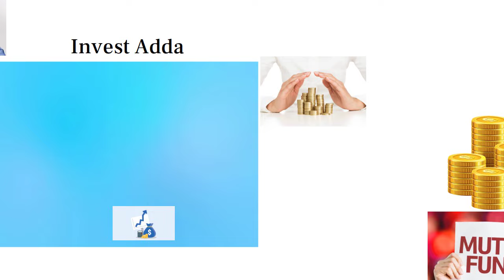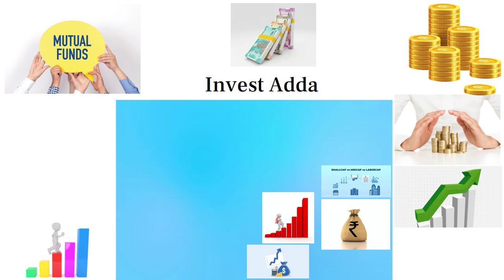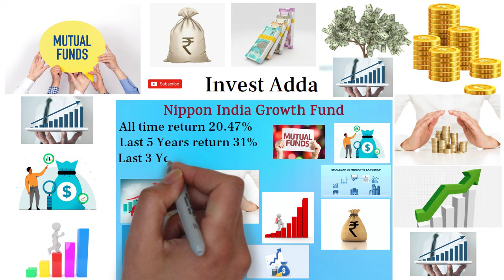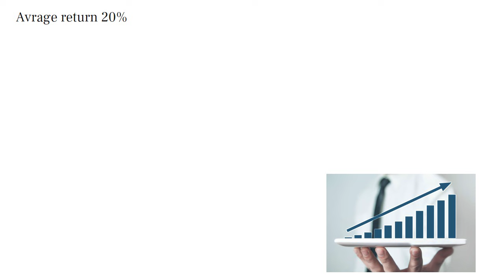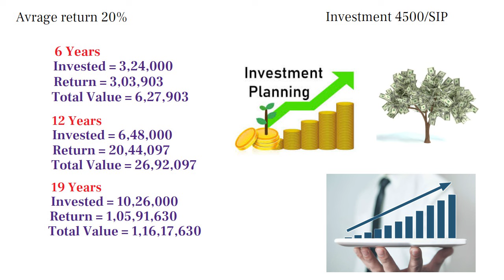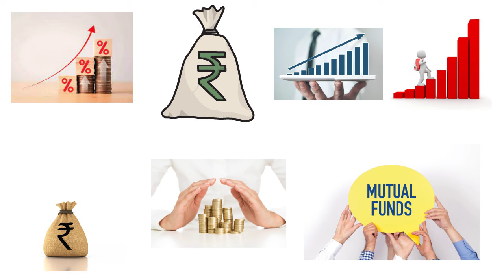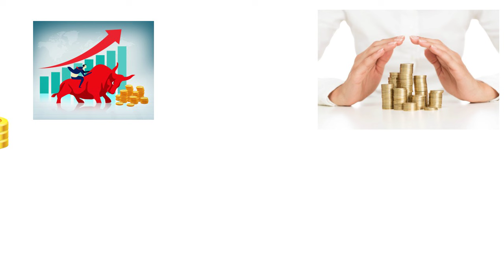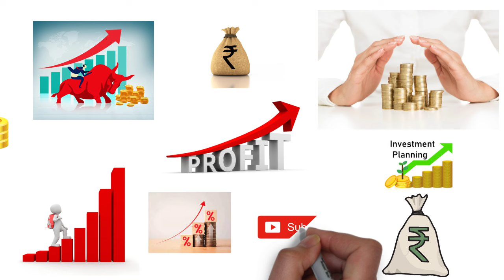Investment 4500 Monthly to Get 1.16 Cr | Nippon India Mutual Fund | Best Fund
मौके का फायदा उठाओ 10 हज़ार से 80 बनेगा  | Nippon India Best Fund